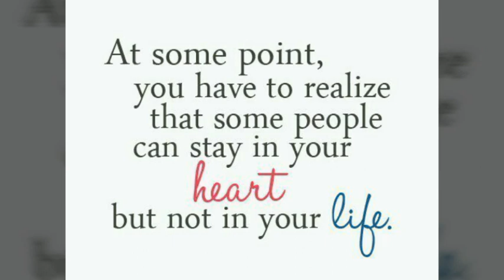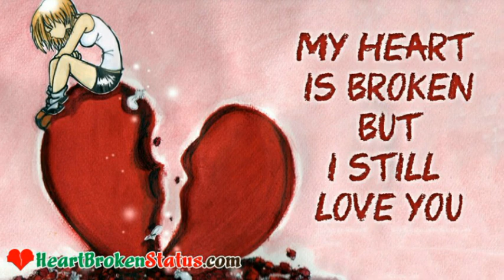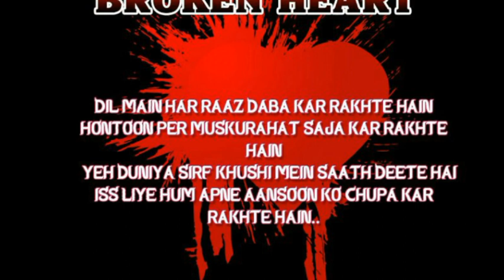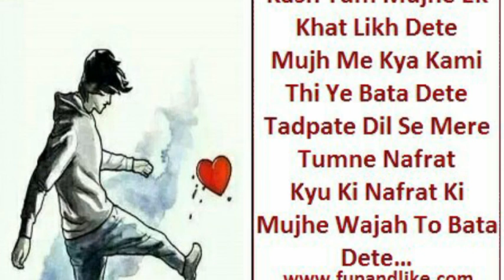Tum mere baad mohabat ko taras jaoge